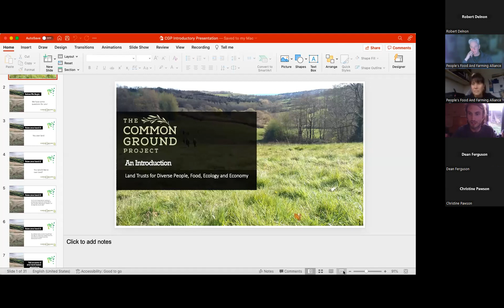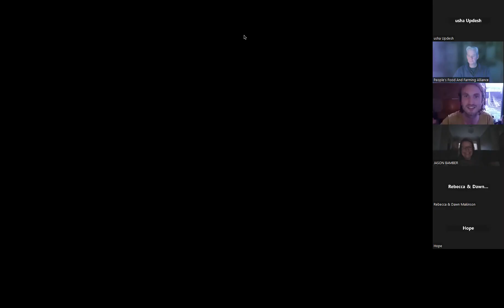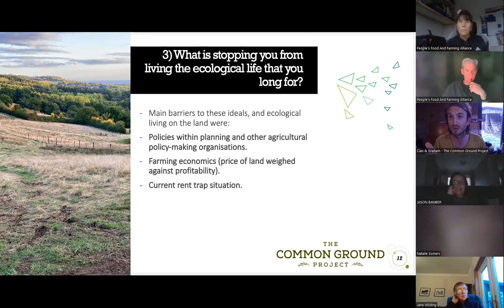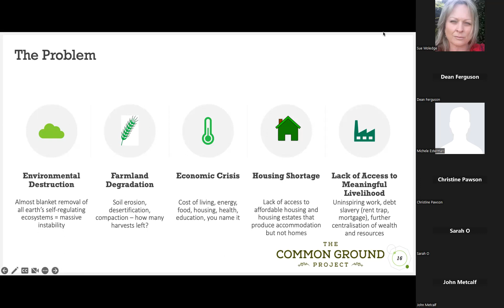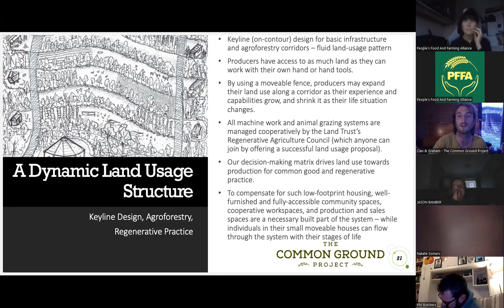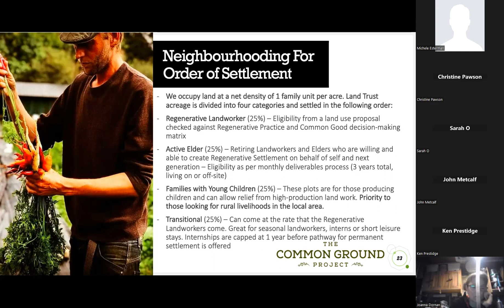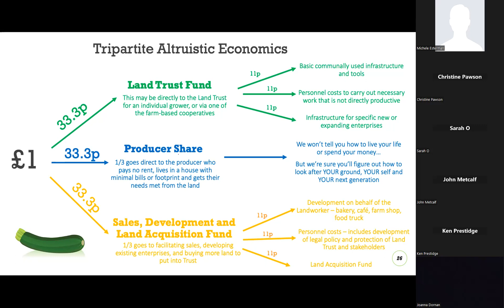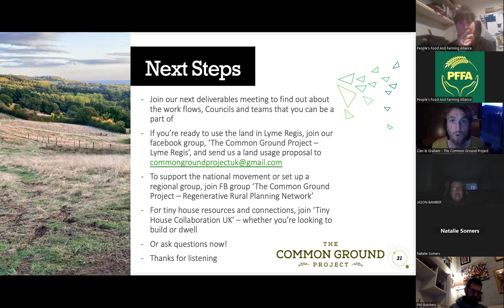The Common Ground Project Part 1: building a new way of living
A Regenerative Rural Planning Network that creates independent community land trusts while acting itself on behalf of the land worker, offering support in marketing, legal matters, processing development, and cooperative formation. We drive the surplus of their collective efforts towards land acquisition to be gifted to the next land worker.